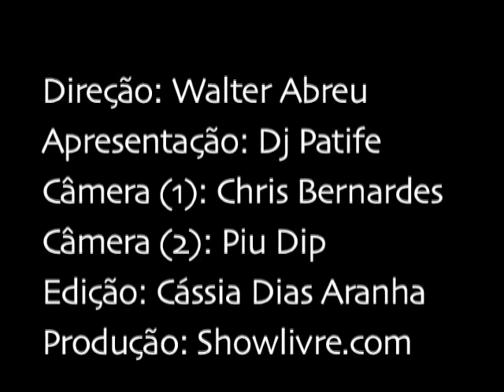DJ Patife e Simoninha falam de Jorge Benjor; confira também "Essa menina" - 2/3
DJ Patife e Simoninha falam de Jorge Benjor no "DJ Patife no Comando". Confira também "Essa menina" - Arquivo Radar Showlivre 2006 - 2/3